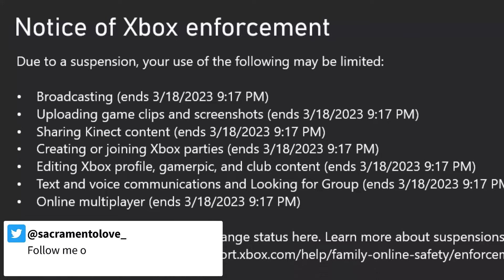Xbox Enforcement Responds to my Ban Video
So a rant video about suspensions and talking about the secret police (enforcement team) results in bans left and right, because we're not allowed to speak of Xbox Enforcement's flaws. So the enforcement team does watch my videos... Why don't they do anything about the cheaters, scammers, etc I catch on Xbox Live all the time. Imagine turning on your Xbox Series X to play with your friends but Xbox Enforcement bans your account for making a video about them.

I didn't appeal this ban or the previous one because it is very clear to me that they won't grant the appeal. I don't think it's possible for the appeal to be granted, despite how innocent and wrongful the suspension/ban is. Great stuff, Xbox. Instead of directly contacting me in some way, they just ban me to prove to me they're still around the corner, waiting to ban me again. I once uploaded a video of the Xbox Live Enforcement Team's phone number, perhaps they discovered this and are now keeping an eye on me. I'll never know...since there's no way of contacting them!

I guess I'll just have to wait until the 18th to regain access to my account. No problem, I have other accounts on Xbox. I just want to investigate the toxic side of Xbox Live. Let it be. I never claimed to work for Xbox staff or anything. If anything, I make the enforcement team's job easier by gathering evidence and conducting my own investigations.